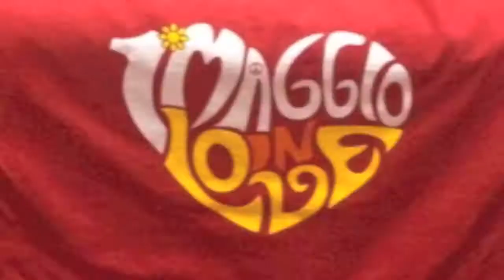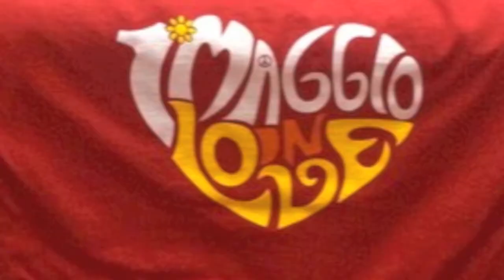spot 1 maggio in love (long version)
PRIMO MAGGIO inLOVE
Parco Urbano - Santa Lucia del Mela
** INGRESSO GRATUITO **
Per raggiungerci seguite la segnaletica!

Aree picnic attrezzate di fuochi e barbecue per la cottura delle pietanze.
E' possibile acquistare vino e bevande presso i nostri partner direttamente al parco urbano.

***In caso di avverse condizioni meteorologiche la manifestazione sara' posticipata a Domenica 05 Maggio 2013 - stesso posto & stesso orario***

Una giornata piena di Amore e Divertimento.
• LIVE MUSIC
- Time Out
- Elive Vs Pausa Kaffè
- Calumèt
- Timboshika
- Sibirka
- Rosemary
- Special Soul Satisfaction
- Tony Paratore

• DJSET
- D.N.A.
- Tony Bucca
- Gio Crazy
- Peppe Leone

• BALLI CARAIBICI
- Animazione Latina by Latin Fantasy

- Alex Mandanici-Dj Latin

È inoltre possibile PRENOTARE la CARNE presso la "Boutique della carne" chiamando lo 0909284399